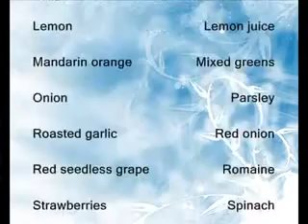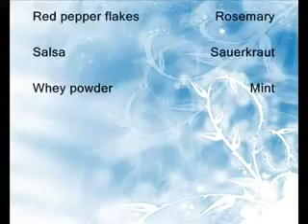5 consejos de motivación para ayudar a perder peso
Se puede sentir bastante difícil tratar de bajar de peso, a veces incluso más que en otras ocasiones. De hecho, parece que cualquier cosa que hagas, tu esfuerzo no va a hacer que los números en movimiento escalas.
Pero el estrés no, no te preocupes. Aquí hay 5 consejos motivacionales para mantener la concentración y seguir haciendo lo que sabe realmente funcione.

• Juego de mini-objetivos: Establecer mini-metas hará que el viaje parece más fácil. Si usted quiere perder, por ejemplo, 50 libras, es mejor establecer 5 o 10 libras de peso mini-metas y el objetivo de llegar a los mini-objetivos uno a uno en lugar de mirar a perder 50 libras en total. Esto puede hacer una gran diferencia en cómo se mire la pérdida de peso, ya que 50 libras pueden parecer demasiado grande de un número. Trabajar con números más pequeños será más fácil de lograr. Una persona también se sentirá el poder de lograr algo más frecuentemente con mini-objetivos.

• Recompensas: Junto con mini-metas, decidir sobre un premio que le daría a ti mismo. Las recompensas no deben ser merienda engorde o una visita a una tienda de alimentos de engorde! Recompensas dan a una persona más motivación para alcanzar sus objetivos, y también dan a esa persona una razón válida para comprar o ganar ese algo por sí mismos. Esto no tiene que ser algo caro. Por ejemplo, las personas que están tan ocupados con sus vidas prefieren recompensarse por encontrar tiempo para un día de relax en la playa o un picnic con la familia. No deberías esperar para llegar a los objetivos parciales para encontrar algo de tiempo personal, pero esto podría funcionar como un incentivo para esperar.

• Registre las medidas de su cuerpo: A veces, la balanza simplemente no se movió durante un tiempo determinado, a pesar de que está haciendo lo que siempre hizo para bajar de peso. Funcionó antes, ¿por qué no ahora, también? A veces, si usted está haciendo ejercicio con más frecuencia que antes, es posible que la construcción de músculo. Y ya que el músculo pesa más que la grasa, las escalas no pueden mostrar una pérdida. Por lo tanto, es ideal para tomar mediciones. Aparte del hecho de que las mediciones mensuales pueden ser una motivación para que usted pueda mantener la pérdida de peso y pulgadas, si en una semana particular, usted no pierde peso (según las escalas), usted puede dar vuelta a la cinta pulgadas y ver lo que dice . En lugar de sentirse decepcionado por las escalas, es posible encontrar que en realidad se ha perdido centímetros de su cuerpo desde la última medición!

• Únase a un grupo, sabiendo que no están solos en este viaje es muy motivador e inspirador. Esto se siente como la terapia de grupo y el poder de un grupo puede ser muy inspirador. Hay muchos grupos fuera de línea y en línea de personas de ideas afines que trabajan para alcanzar sus metas. Esta actividad ayudará a mantenerse responsable.

• Establecer un plan de rutina de ejercicios: Una persona debe planear rutinas semanales y se anota si es difícil para ellos llegar a sí mismos y hacer algún tipo de ejercicio. Si es necesario, se adhieren a la rutina o el plan en su refrigerador. Trate de mantener un número de entrenamientos por semana y escribir eso que la gente vea. Algunas personas escriben esas cosas en Facebook para asegurarse de que se mantengan cuentas!